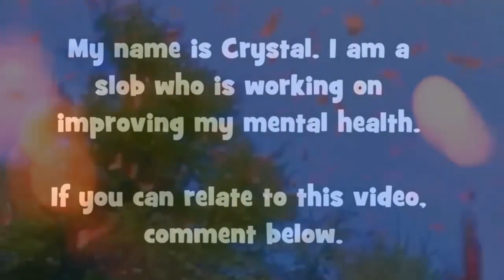SONG VLOG: hustle hard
1st video all about finishing up my laundry.
My husband helped me wash it all. He even hung things up for me! So, when I cam home, I just needed to finish folding and hanging up stuff.

The 2nd video is just me filming while I was tidying up the kitchen. The camera, obviously, wasn't on a tripod. I was too lazy to set one up I guess. So I just filmed as I went, cutting out the "boring" parts - but in truth, this video is not as fun as filming on hyperspeed. (In my opinion.) Oh and I should defend myself real quick and say: YES I SWEPT when I was done!

I like the lyrics, it's upbeat and I might use it again in the future somehow.

It talks about never giving up on yourself, keep going, even when you don't feel like it. Working hard and pushing yourself is the only way to get what you want... at least that's what I got from the lyrics. See for yourself, what does this song say to you?

Even when you feel low, you can still go
Even when you feel slow, you can still go
Even when there's no hope, you can still go
I never answer to no man, I still go

Go, go, go, go, yeah, go, go, go, go (yo)

Hustle hard, hustle every single day
I'll be making moves 'til I'm buried in my grave, ah
To the system, I don't wanna be a slave
I be doing shit my way, uh, or the highway

And in the driveway, is a nice Range
'Cause I grind through the climb, I invite pain
You'll never hear me, bitch, nah, I don't complain
Just gotta flip a switch and you can go and obtain
Anything you want, anything you need
Your mind's got the key ingredient, it's belief, uh
They'll deceive with their negativity, but I just slide right by that energy, ah

You got a mind, but even that can change
You can flip the gray matter like some batter in your brain, ah
That's why they say, fake it 'til you make it, ay
And if you play that game, then you just might make a change
Rearrange all the bad to okay
Take the worst thoughts and turn 'em to a game
Take the best thoughts and put 'em on display
On repeat in your brain 'til you're feeling no more pain, uh

Never slow yourself down, you can do some more
Push past all the pain and you'll find a door
Open it up and finally explore
Everything that you thought, you could never do before, ah